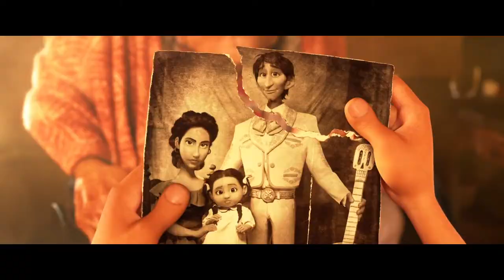Visuals - Coco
🎬 Directed by  Lee Unkrich & Adrian Molina.

🎥 Coco (2017).

🎃 Aspiring musician Miguel, confronted with his family's ancestral ban on music, enters the Land of the Dead to find his great-great-grandfather, a legendary singer.

🏰 Produced by Pixar Animation Studios & Walt Disney Pictures.

Editing : Noé Simon